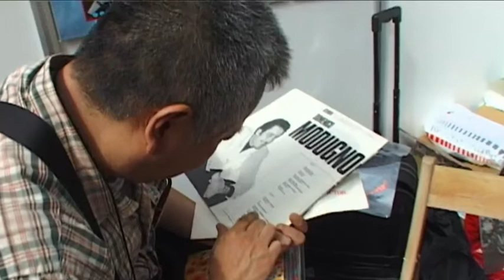Vinyl Teaser "Listening Modugno"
Find us on Kickstarter NOW!! and GET your copy of Vinylmania!!

A Japanese guy bewitched by a vinyl record of the legendary Italian singer Domenico Modugno.

What do you think of our video? Let us know!

TAKE ACTION AND GET INVOLVED!